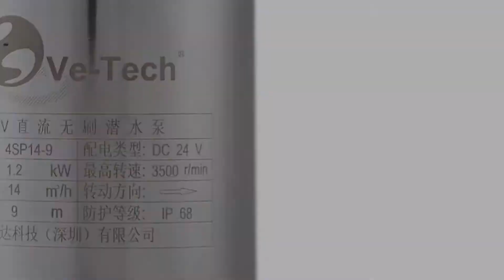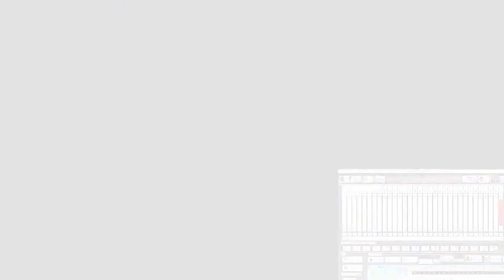E-Tech DC 24V Submerisible Pump/Water Jet Pump /Industrial Pump /Stainless Steel Pump For Fountain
DC 24V submersible pump is a low voltage submersible pump controlled by DMX512 to present various fountain changes. Compare with the high voltage pump, E-Tech DC 24V Submersible Pump is safer and more efficient, it's used for dry fountains, dancing fountains.